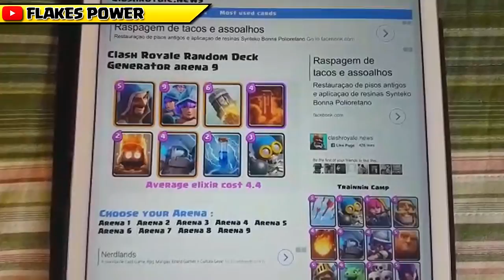O DECK SURPRESA DO FLAKES POWER NO CLASH ROYALE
NESTE VÍDEO TEMOS O TERCEIRO EPISÓDIO DO: DESAFIO DOS YOUTUBERS COM FLAKES POWER: O DECK SURPRESA DO FLAKES POWER NO CLASH ROYALE!! E AI? ACHA QUE NESTE EU VOU ME DAR BEM? OU VOU TOMAR UM PAU!! VEJA AGORA!!

Música da Intro:
50 Cent - In Da Club

“Go Clash”